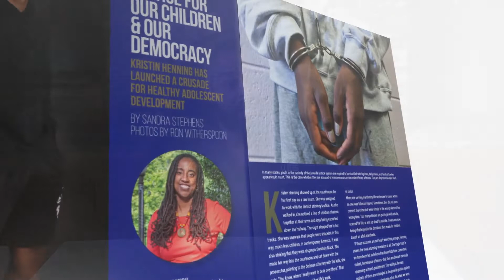CALIBR Lifestyle Profile Ken Scott | Police in Schools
Ken Scott is a former law enforcement officer, and he trains other officers through his company, Provectus Group. However, since the police are not likely to get to you before a crime is committed, he has made it his business to make sure you are prepared. His energy and dedication can only be described in evangelical terms.

He is featured in the Law & Order issue of CALIBR Magazine™ in the BUSINESS section.

Visit CALIBR Digital™ at calibrmag.com.

Follow us at @calibrmag